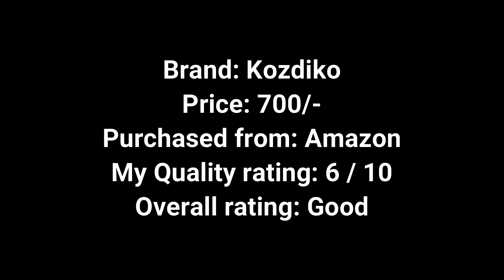Magnetic Sunshades for Tata Nexon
Video By : Bharath R
This video shares how to install and use magnetic sunshades for Nexon. Can be used on all Nexon models and variants.
People who own a Tata Nexon and wants to join our club can join in the link given in the about section.